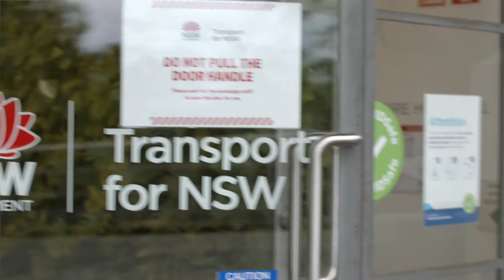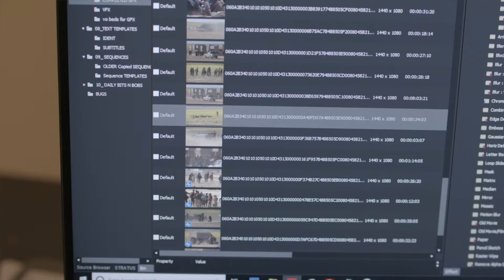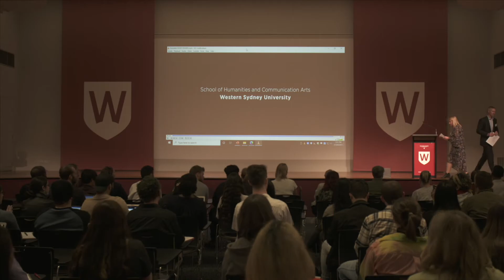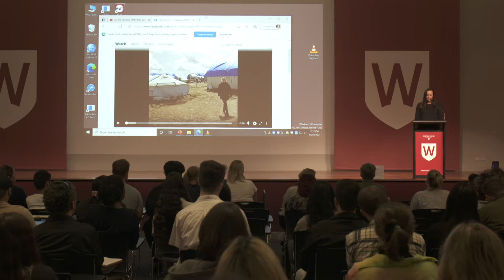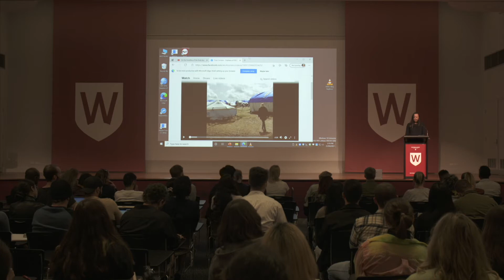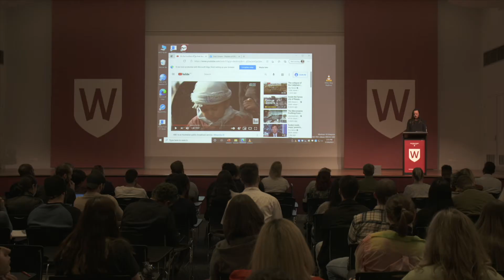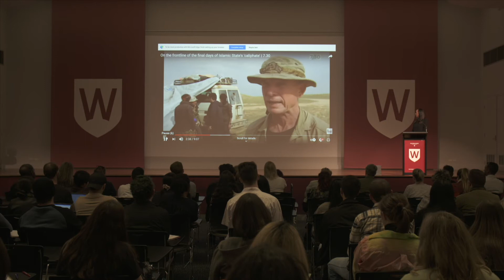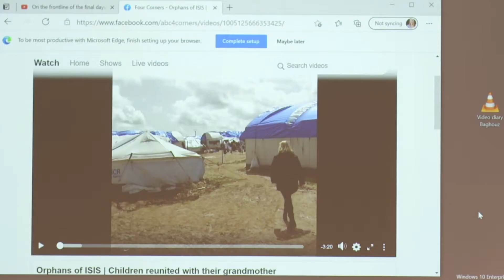Western Sydney University Journalism Event 2021